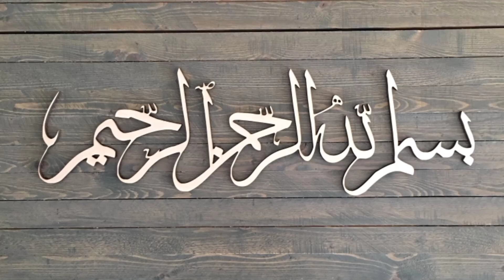chole chat recipe || easy chana chat||چھولے بنانے کی آسان ترکیب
Assalamualaikum wa Rahmatullah WA barakatuh friends aaj  iss video mein Mai batane wali hu  mazedaar chane/chhole
Aap log pura mukammal video dekhe
Aur recipe bhi try kare

Aise he mere video ko like kare
Share kare comment kare